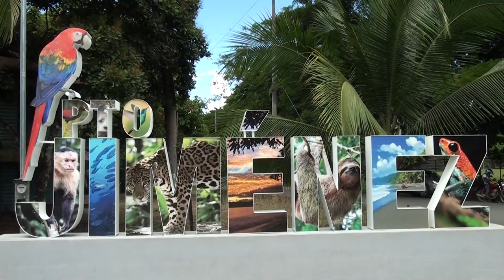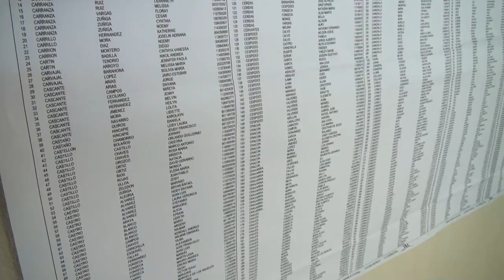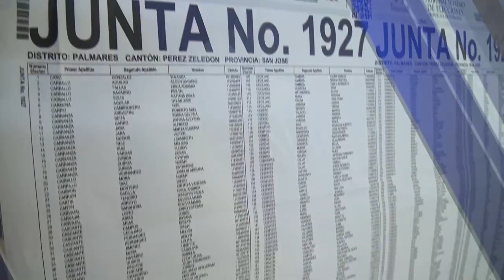El Tribunal Supremo de Elecciones avanza en la logística para los comicios municipales